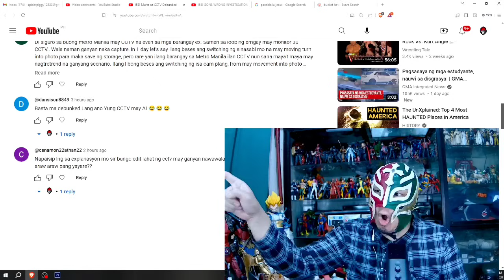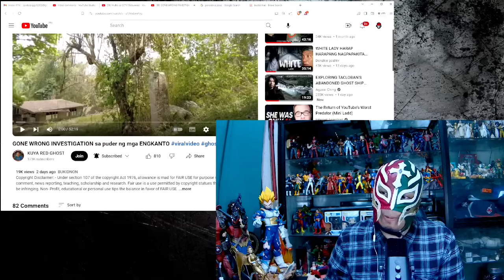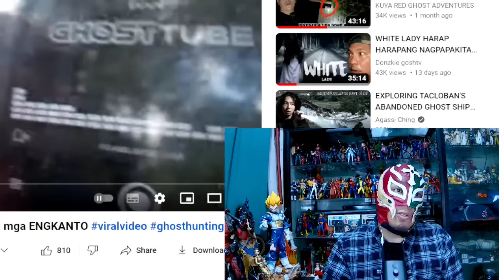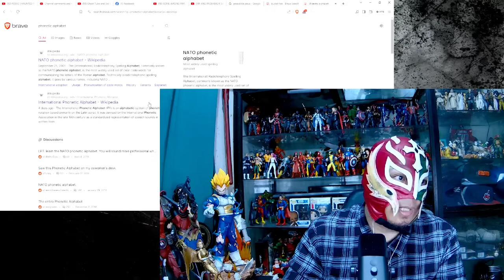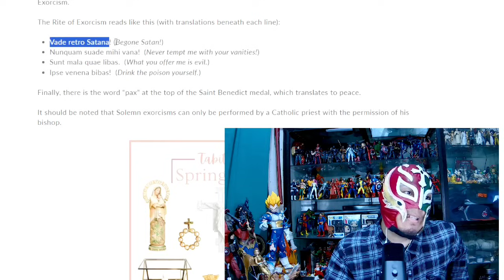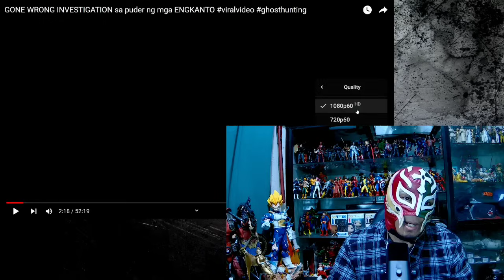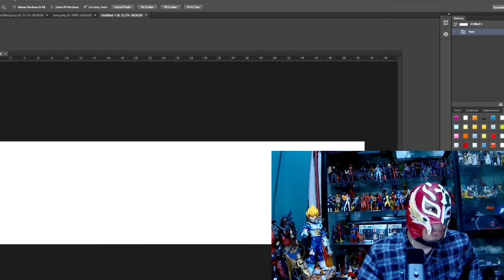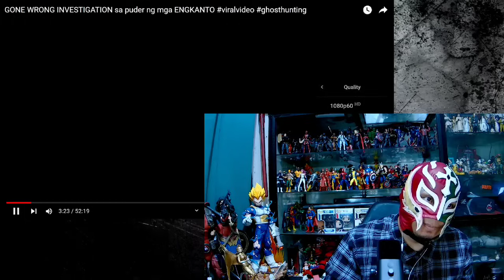Kuya Red: Pareidolia, puhunan para makagawa ng Storya